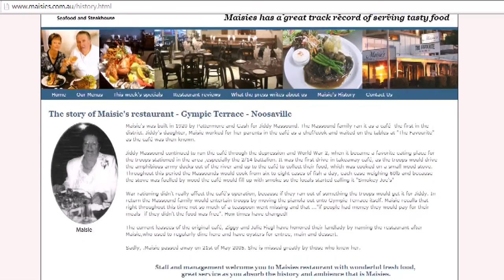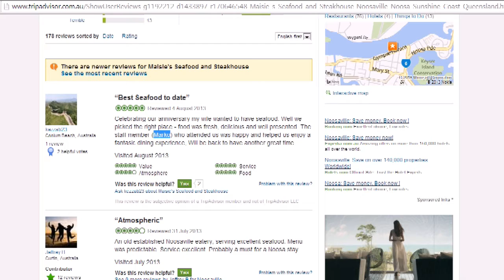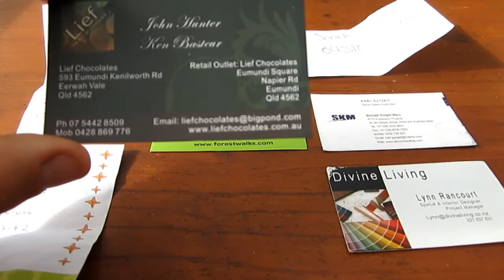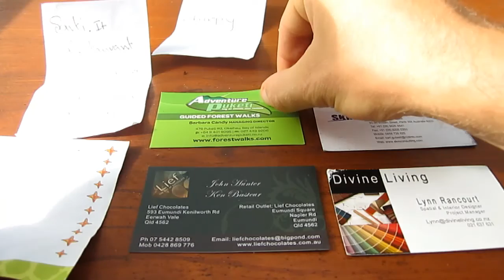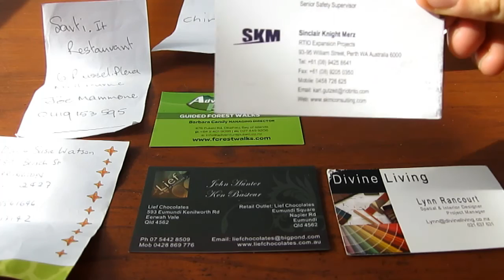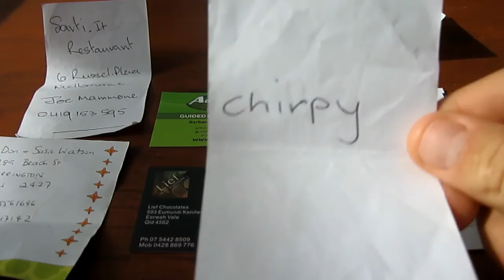Marco in Australia - 85 - Maisie's restaurant - Parte 2